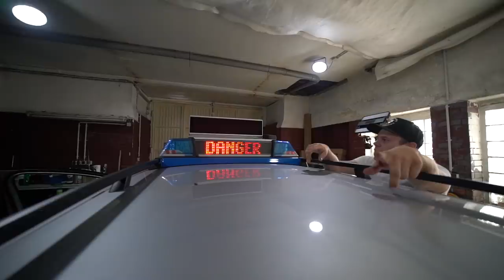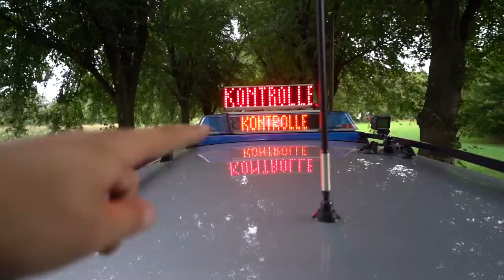LED Display der Autobahnpolizei 🚓👮🏼‍♀️ LI2000 auf Zirkon Blaulicht | ItsMarvin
Ein Zeitloses Produkt eines ausländischen Herstellers wird oft für die Anwendung auf der Autobahn eingesetzt.
Hänsch LI 2000 ist das wohl meist verbauteste Zusatzdisplay.